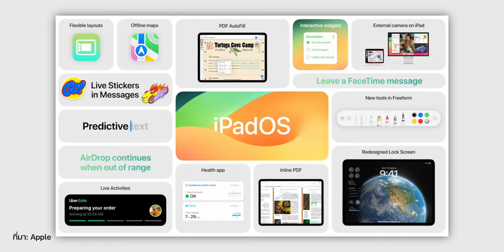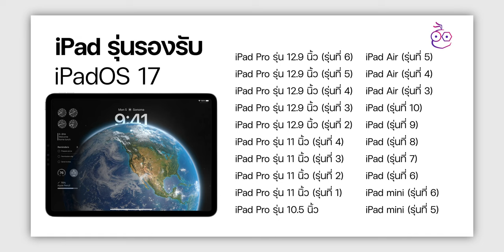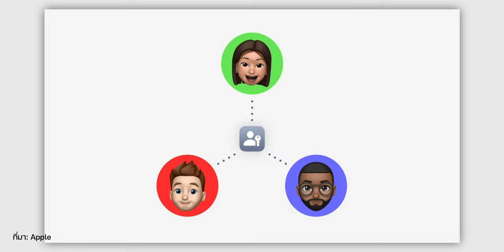ยืนยัน! iPhone รุ่นรองรับ iOS 17 รุ่นไหนได้ไปต่อ เช็คเลย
Apple เปิดตัว iOS 17, iPadOS 17, macOS 14, watchOS 10 และ tvOS 17 มาดูกันเลยว่าอุปกรณ์รุ่นไหนไดไปต่อ อัปเดตซอฟต์แวร์ใหม่ได้บ้าง

00:00 - สรุปที่ได้ไปต่อใน OS ใหม่
00:22 - iOS 17
00:58 - iPadOS 17
01:27 - WatchOS 10
01:49 - macOS 14
02:17 - tvOS 16
02:28 - สรุป